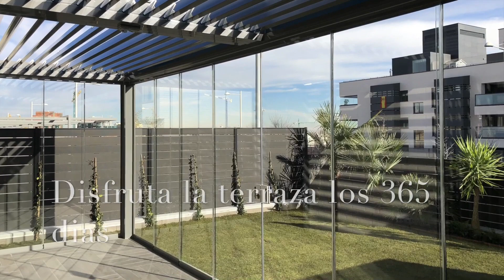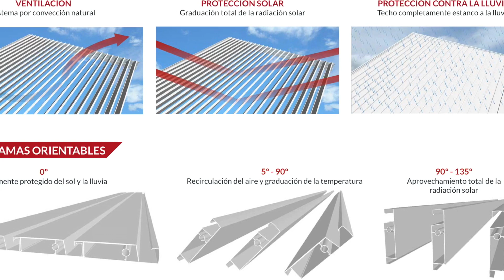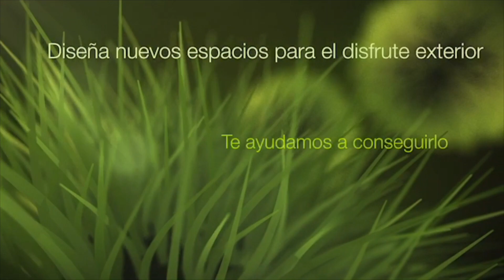Comprar pérgolas bioclimaticas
Si quieres disfrutar de tu terraza o jardín los 365 del año la mejor opción son las pérgolas bioclimaticas. Combina funcionalidad, estética y decoración.